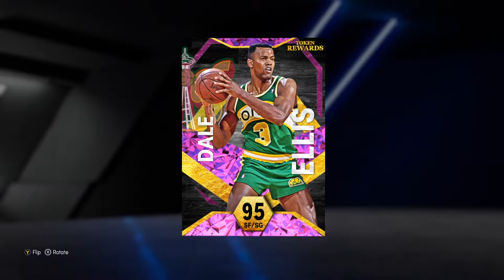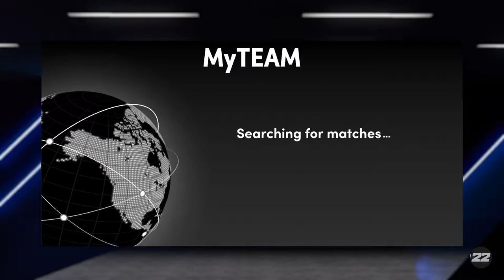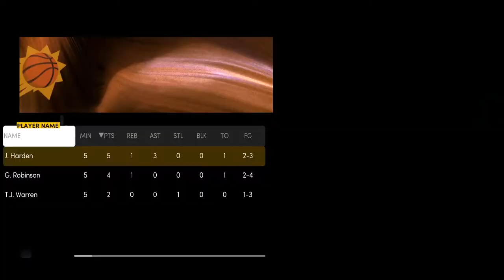NBA 2K22 TTO GAME 1